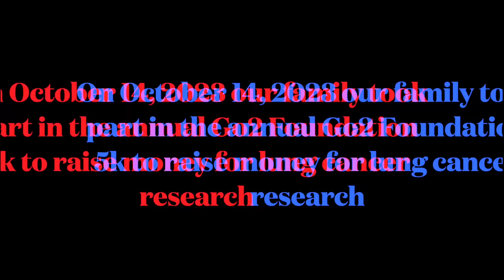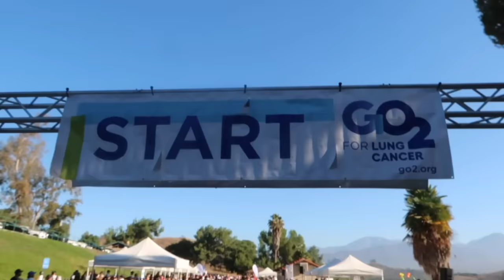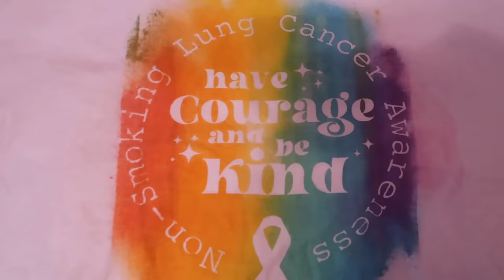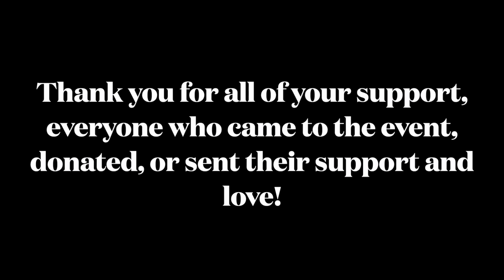Let's Help Keep Each other Alive-Go2 Foundation 5k-Lung Cancer Awareness-NSCLC Stage IV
Jenny Appleford
7211 Haven Ave, Unit E-407

FACEBOOK: Our Brave Jenny

2021: 8 Rounds of Chemotherapy (Carboplatin and Paclitaxel) with 30 concurrent radiation treatments to chest and lung

2022: Chemotherapy
10 rounds of Chemotherapy (Carboplatin, Alimta, and Avastin)
6 with Carboplatin, 4 without

 family.